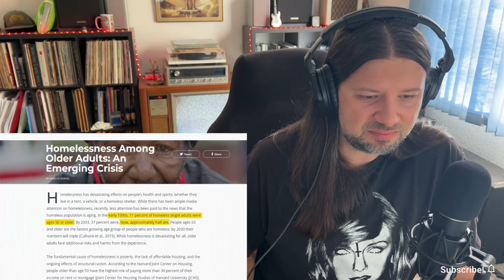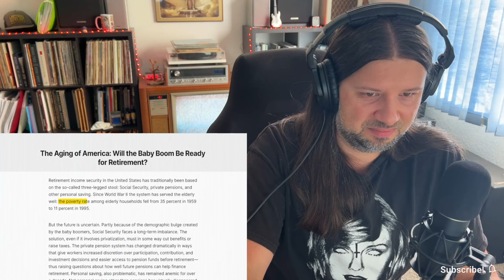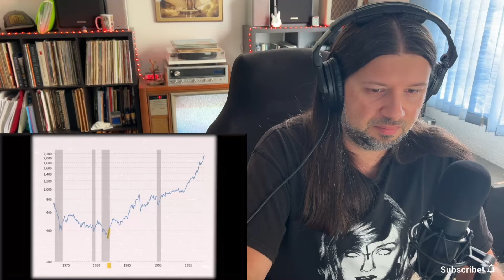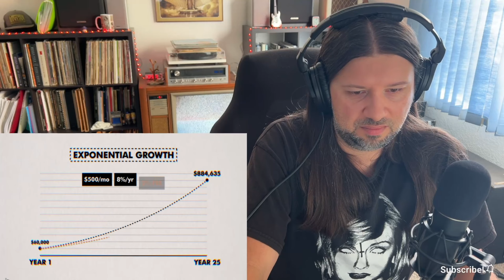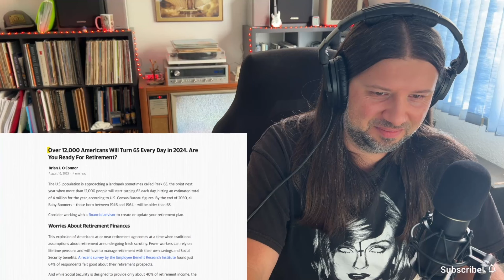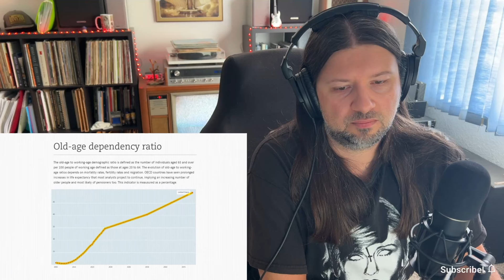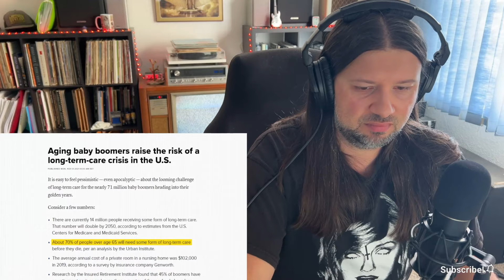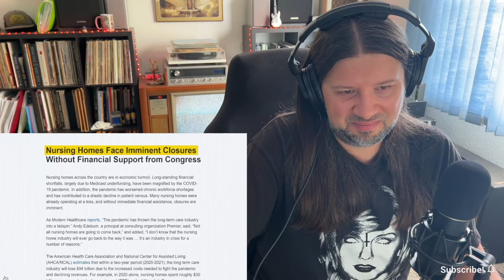Boomers Are In Trouble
MAILING ADDRESS:
Justin & Camilla Panariello
1536 Rio De Janeiro Ave
BOX #201

AMAZON WISHLISTS
Justin's List
Camilla's List

-1974 Fender Jazz Bass
-Michael Tobias Design 535
-Fender Aerodyne Jazz Bass
-Hofner Ignition Pro Club Bass
-Hipshot BT3 Bass Xtender Tuner
-Ampeg V-4B Bass Amplifier Head
-Empirical Labs EL8 Distressor Audio Compressor
-Korg PC1 Pitchclip Chromatic Tuner
-String Swing Guitar Wall Hanger
-Roland Go:Mixer Pro-X
-Radial Pro DI Passive Direct Box
-Canare GS6 25ft Neutrik Gold Plated Instrument Cable
-Fender STEALTH String Retainer
-Hipshot HB7 Bass Guitar Tuners for MIM Fender Bass, Black
-Dunlop Big Stubby 3.0mm Guitar Picks (2 dozen)

I'm a professional bass player.

I'm humbled to have had some really cool musical experiences including
- Writing and producing for Earth, Wind & Fire (2013 Sony release 'Now Then & Forever')
- Playing 'Not Fade Away' on stage with Bob Weir (of Grateful Dead) and Lukas Nelson (Promise of the Real)
- Playing with legendary drummer Gregg Bissonette (of Ringo Starr's All Starr Band, David Lee Roth)
- Playing with Santana percussionist Karl Perazzo
- Opening for incredible artists including The Chainsmokers, Robin Thicke, G-Eazy, The Wailers, Snoop Dogg, Warren G, Tony Bennett, Dickey Betts (Allman Brothers), Kevin Hart (actor/comedian), Flo Rida, Daughtry
- Playing for International Pop artists Shadmehr Aghili (Persian Pop), Smiley (Romanian Pop)
- Playing 'Knocking On Heaven's Door' on stage with PGA Legend John Daly
- Playing incredible events including PGA Masters, Phoenix Open, Farmers Insurance Open, NCAA Final Four Lacrosse, TELUS Ski & Snowboarding Festival, US Snow Boarding Open, WheelsUp SuperBowl50 PreGame Party, WheelsUp SuperBowl52 PreGame Party, WheelsUp SuperBowl53 PreGame Party
- Playing shows for companies including Facebook, RedBull, Oakley, DW Drums, Harley Davidson, Bose Corp, Northrup Grumman, Dunkin Donuts, Allstate, The Jimmy Fund, Make-A-Wish Foundation, The Boston Red Sox
- Playing incredible venues including TD Garden (Home of Boston Celtics & Boston Bruins), Lincoln Financial Field (Home of Philadelphia Eagles), Microsoft Theater (LA), Planet Hollywood LIVE (Las Vegas), The Music Center at Strathmore (MD), SMU McFarlin Auditorium (Dallas), Verizon Theater at Grand Prairie (Dallas), EPCOR Center for the Performing Arts (Calgary), Chan Centre for the Performing Arts (Vancouver), Theatre St Denis (Montreal), Tweeter Center (MA), LiveWire (Scottsdale)
- Played over 3000 live shows and counting….